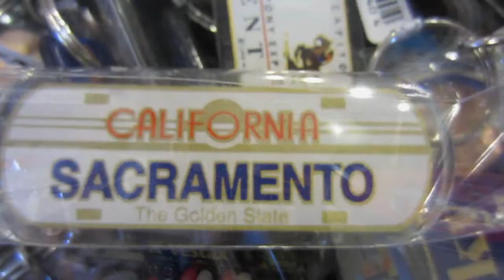SacHop | March 31st 2012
The Bridge Corporation presents SacHop. A Sacramento Dance Festival.

Featuring 32 choreography teams competing for $1,500 cash! The choreography competition is open to ALL DANCE PERFORMANCES so whether your team dances Hip Hop, Jazz, Tahitian, Tap, or even Ballet, Sac Hop's stage is for you!

SAC HOP will also feature a 1 on 1 All Styles Battle for an all expense paid for trip to the Just for Laughs Festival in Montreal, Canada! Just for Laughs is the largest comedy festival in the world, bringing in over 2 million people every year for the past 29 years. The winner of Sac Hop will receive airfare to JFL, 2 nights hotel, and a qualified spot to compete in their international All Styles Competition for $2,000! If the SAC HOP All Styles Winner does not have a passport, but qualifies for one, SAC HOP will purchase his/her passport for them!

As for the bboys, there will be a 3 ON 3 UPCOMING BBOY BATTLE for $300! Only upcoming crews are allowed to enter!

Clothing vendors, live DJ's, and a singing performance by Sacramento's only PROTO-J!

*CHOREOGRAPHY REGISTRATION FEE: (1st Place: $1,500)
-$15

*ALL STYLES REGISTRATION FEE: (1st Place: JFL Trip!)
-$15

*UPCOMING BBOY REGISTRATION FEE: (1st Place: $300!)
-$10

Just for Laughs Comedy Festival
4 Soulutions Media
Peace to the Streets
Hmong Women Heritage Association
Bboy Federation

where/when:
Where: Mills Middle School
10439 Coloma Road
12:00pm-10:00pm